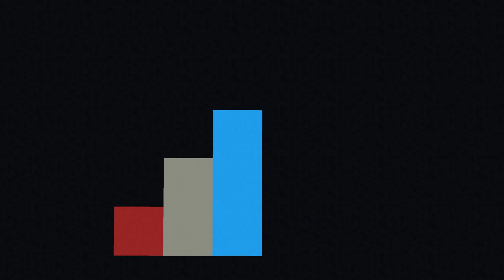★ EVERY Food in Minecraft | How to Get it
The most comprehensive video you can find for food in Minecraft. I will explain in detail how to find each food in minecraft, how many food points each one will give you and which foods you should not eat.

▬▬▬▬▬▬ 【ＧＡＭＥ　ＩＮＦＯ】 ▬▬▬▬▬▬

▬▬▬▬▬▬ 【ＩＭＰＯＲＴＡＮＤ】 ▬▬▬▬▬▬

▬▬▬▬▬▬ 【ＭＵＳＩＣ】 ▬▬▬▬▬▬

Cora Zea
Land of Always Morning

Ten Towers
A Summer Breeze (Instrumental Version)

Daniel Kaede
Northern

Harvey Alexi
Waves Of Green